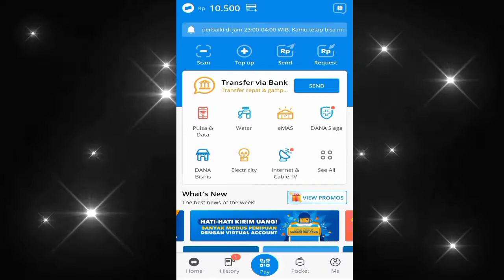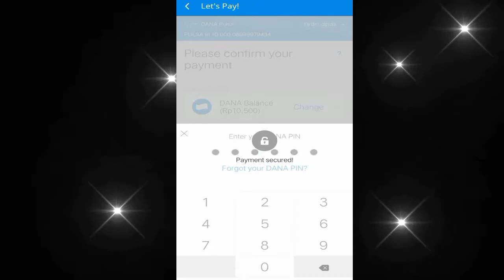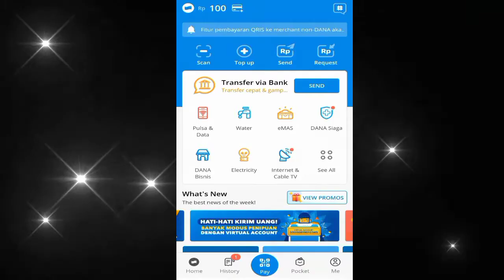cara beli puls lewat aplikasi DANA